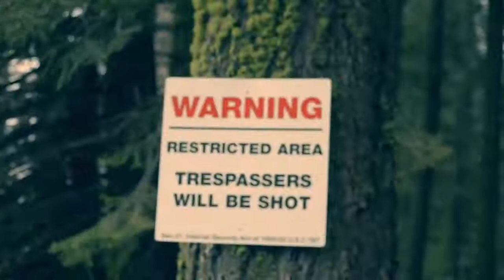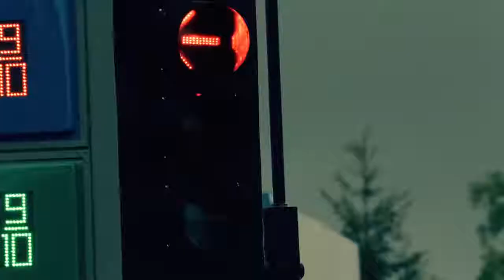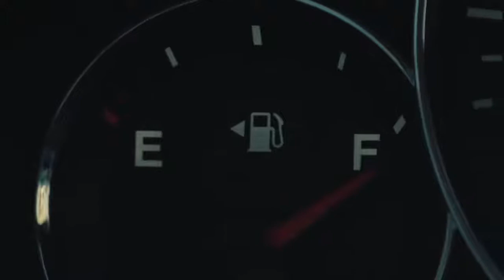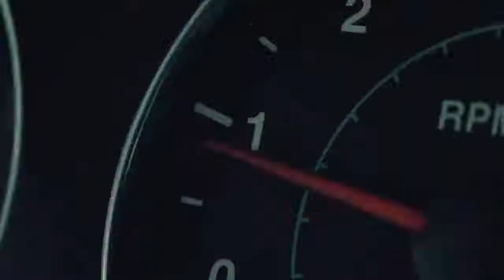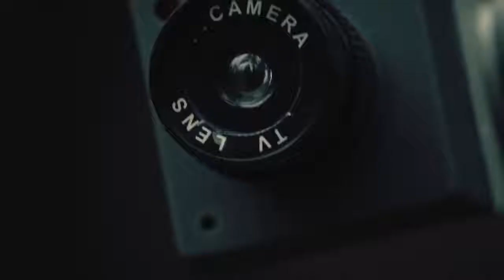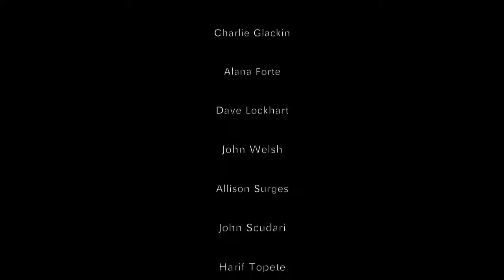NEW Action Movies 2019 Full Movie English Hollywood Best Action Movies 2019